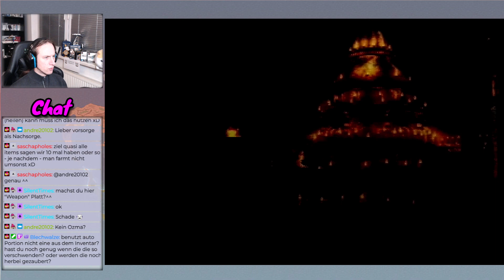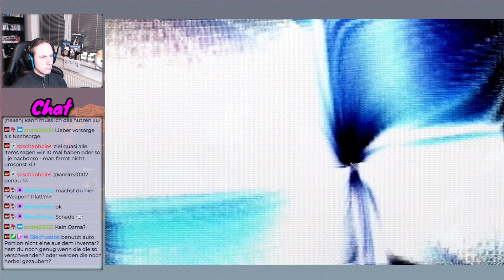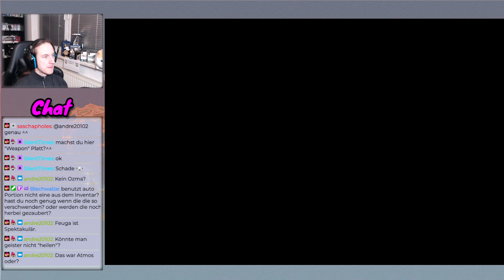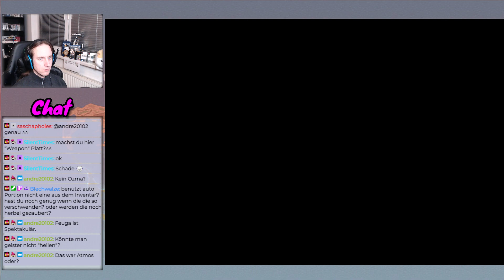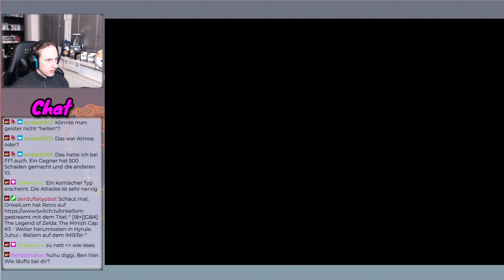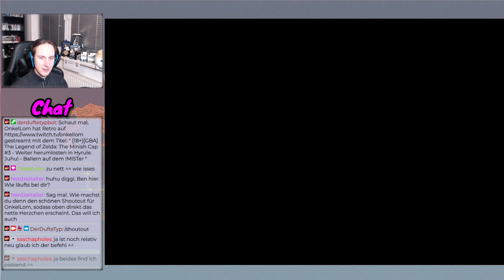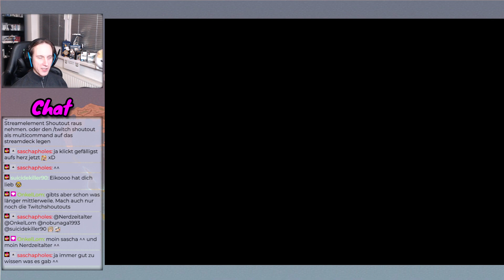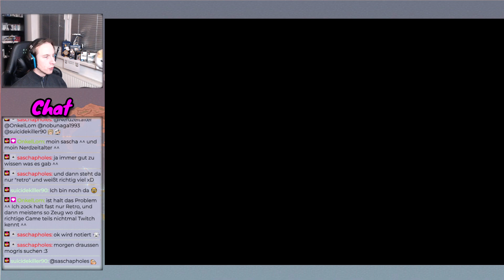[Let's Play] Final Fantasy IX (PS1|Original Hardware) [Part 57]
Königin Brane von Alexandria hat die Kontrolle über hochentwickelte magische Waffen an sich gerissen, um so die angrenzenden Königreiche zu terrorisieren. Ihre Tochter, Prinzessin Garnet, läuft aus dem Schloss davon und freundet sich mit einer Bande von gutherzigen Banditen an, die von dem gewieften Dieb Zidane, der den finsteren Plänen von Königin Brane ein Ende setzen will, angeführt werden.
Schon bald nachdem sich die ungleiche Gruppe ins Abenteuer stürzt, stellen sie fest, dass die dunklen Machenschaften der Königin nur dazu dienen, einen weitaus diabolischeren Plan zu verdecken. Zum Wohle der gesamten Menscheit müssen Zidane und seine Freunde der Schreckensherrschaft von Königin Brane ein Ende setzen, bevor die bösen Mächte, mit denen sie sich eingelassen hat ihren teuflischen Plan ausführen können.

Bei der Final Fantasy Reihe handelt es sich um Spiele, die zwar den gleichen Namen im Titel tragen, jedoch von ihrer Story und dem Kampfsystem sehr unterscheiden. Neben einem schönen Retro-Look, mit der einzigartigen Komposition vom legendären Nobuo Uematsu.

›› Final Fantasy IX ‹‹
Klassisches J-RPG von SquareEnix
Release: 2000 exklusiv für PlayStation